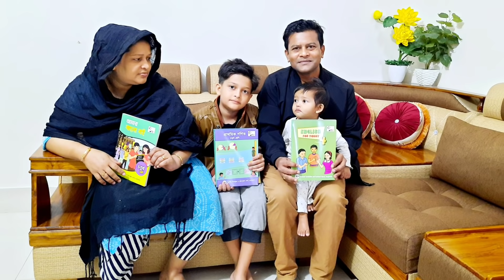মা আসতেছে কালকে/নিশির দেওয়া ড্রেস পরে সালমান কে কেমন লাগে/Mother will come tomorrow / Nazmul bappy